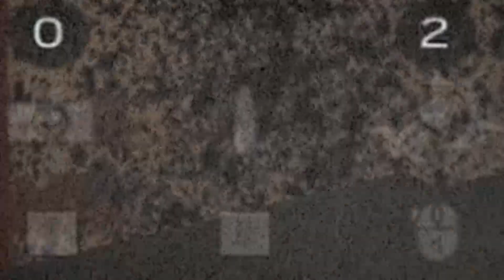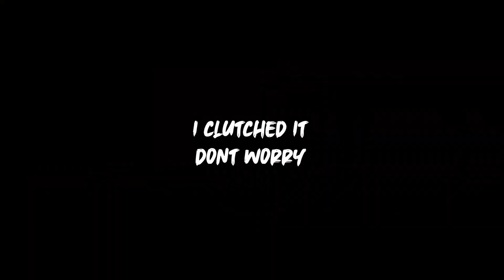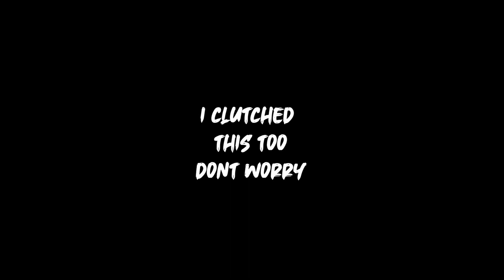Shifting tides was BAD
The last shifting tides video youll see from me
TMD members:
TMD insanepasta
TMD hAjie
TMD dubz
TMD UncleSheldon